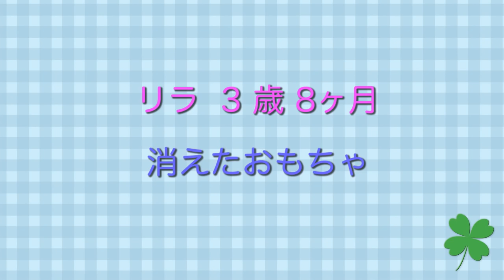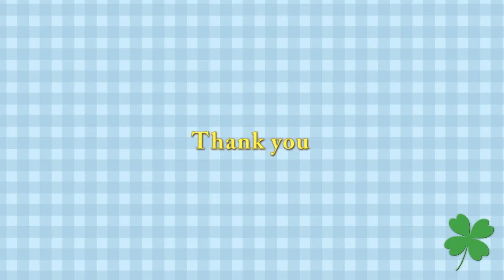あの遊びよ再び！消えてしまったおもちゃにリラの行動は？ Polar Bear play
3歳のリラは、今でも扉の鼻擦りをしています。
摩擦音も聞こえましたが、風と人の声に、負けてしまうくらいの大きさでした。
今朝は、担当さんが不在のため、いつもより早い時間に朝ごはんだったようで、生活サイクルも少し変わっていたように思います。
午前中は水に入ることもなく、陸で歩いたり、休んだりして過ごしていました。
館外とをつなぐ大きな扉の隙間に、枝を挿し込んで遊ぶリラ。
檻獣舎で遊んでいた時のように、出したり入れたりしたかったのだと思いますが、
全部出したら、もう戻りません。
ちょっと残念なリラでした。
扉を何度か叩いていたので、もしかしたら、人が通ったのかもしれません。